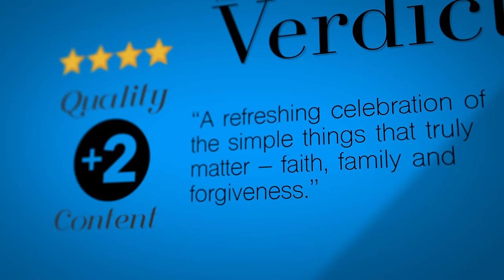DOLLY PARTON'S COAT OF MANY COLORS Review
Dolly Parton's childhood stories come to life in this faith filled family story.